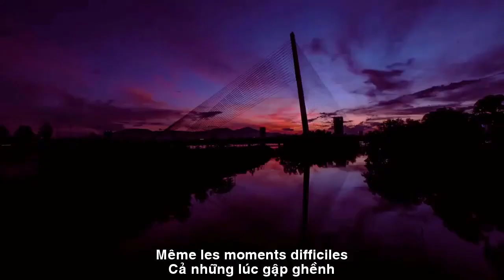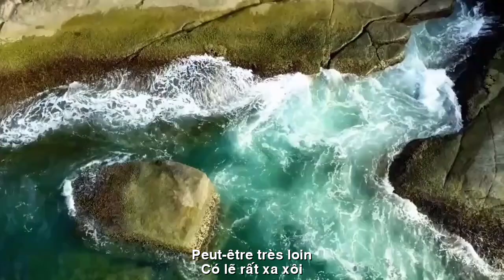[FULL HD]YÊU ĐẾN DẠI KHỜ||HOÀNG KHÁNH LINH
ĐẾN VỚI
NHÀ THƠ HOÀNG KHÁNH LINH
VIẾT NHANH PHỔ DỊCH
TÁC PHẨM:YÊU ĐẾN DẠI KHỜ

YÊU ĐẾN DẠI KHỜ…
Đã bao lần
em tự hỏi tại sao
Yêu anh mãi…
chẳng thể nào quên được
Cả những lúc gập ghềnh…
đôi chân bước
Cũng âm thầm
nguyện ước được bên nhau…
Đã bao lần trong những giấc chiêm bao
Em mơ thấy…
như thuở nào hò hẹn
Tay ấm nồng…
phút chia ly bịn rịn
Đôi môi còn len lén…
giọt sương rơi…
Đã rất lâu…
có lẽ rất xa xôi
Em chẳng dám
để buông lơi cảm xúc
Cố nén lòng
để tim không rưng rức
Lệ trào dâng
thổn thức lúc đêm về…
Đã bao lần…
tỉnh giấc giữa cơn mê
Hồn lạc lối lang thang về chốn cũ
Cố nhân ơi… có khi nào anh nhớ
Người xưa từng…
yêu đến dại khờ không???
HKL.

FRANCE TRADUCTION
AIMEZ SURPRENDRE…
Combien de fois?
je me demande pourquoi
Je t'aime pour toujours…
ne peut pas oublier
Même les moments difficiles…
pieds qui marchent
Aussi en silence
envie d'être ensemble...
Combien de fois dans les rêves
J'ai rêvé…
comme lors d'une rencontre
Mains chaudes…
Minutes de séparation
Les lèvres sont sournoises…
des gouttes de rosée…
Ça fait longtemps…
peut-être très loin
je n'ose pas
lâcher prise sur les émotions
Essayez de vous retenir
pour que le coeur ne pleure pas
Les larmes ont coulé
réveillé la nuit…
Combien de fois…
s'est réveillé au milieu d'un coma
Âme perdue errant vers l'ancien endroit
Vieil ami… vous souvenez-vous jamais
Les anciens avaient l'habitude de…
follement amoureux ???
HKL.
Đường liên kết của video